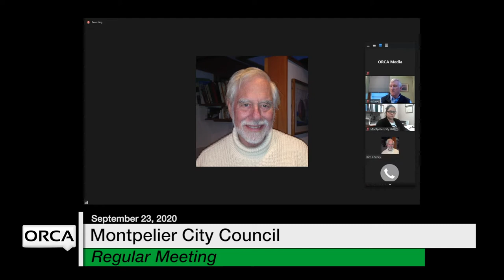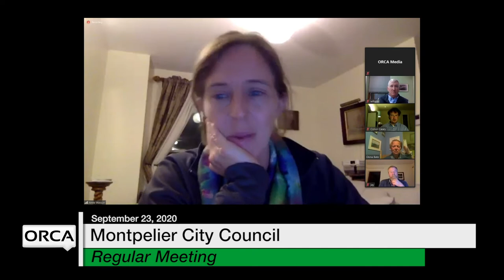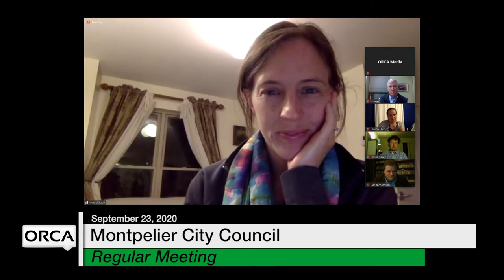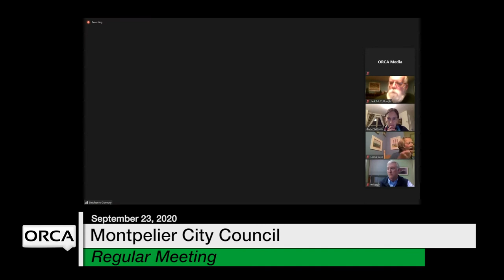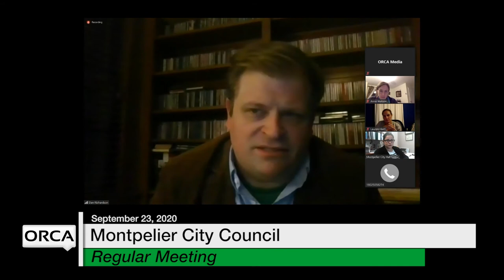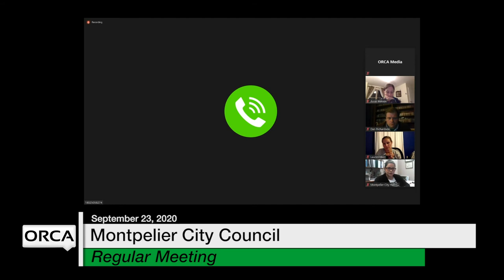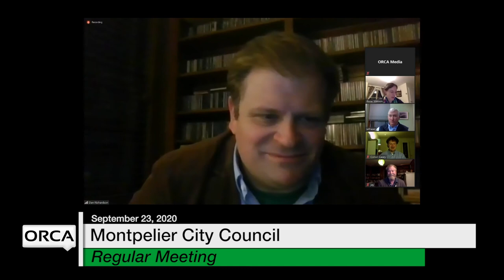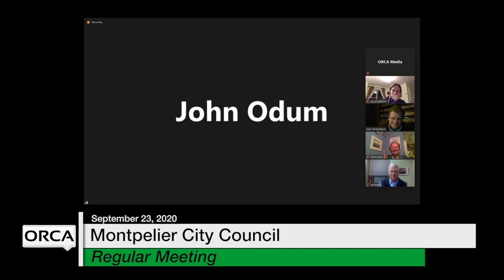Montpelier City Council - September 23, 2020